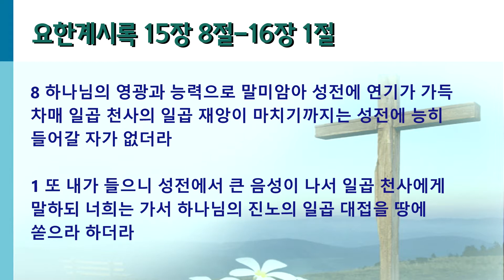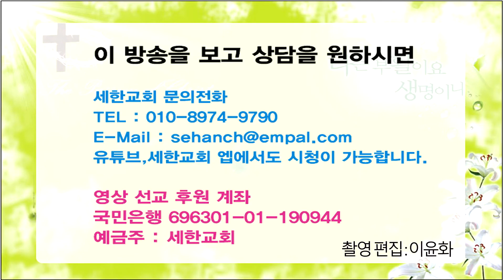[기적의 말씀! 응답의 은혜!] 박건수목사의 쉬운원어성경 강해-계시록-이슬은 신기루에 갇혀 헤매이고 (계 15:8)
이슬은 신기루에 갇혀 헤매이고
(계 15:8)

계시록 15장 8절

8 하나님의 영광과 능력으로 말미암아 성전에 연기가 가득 차매 일곱 천사의 일곱 재앙이 마치기까지는 성전에 능히 들어갈 자가 없더라

1또 내가 들으니 성전에서 큰 음성이 나서 일곱 천사에게 말하되 너희는 가서 하나님의 진노의 일곱 대접을 땅에 쏟으라 하더라